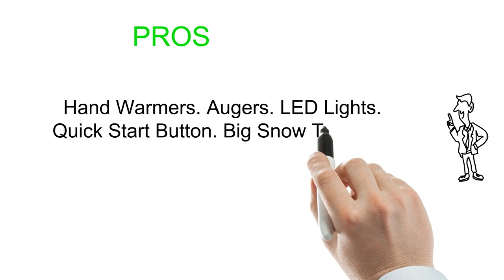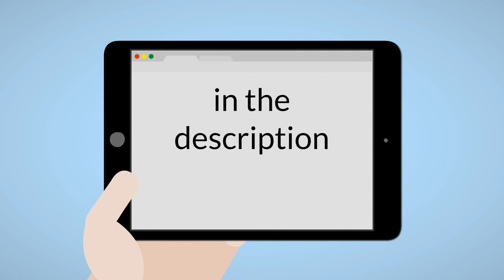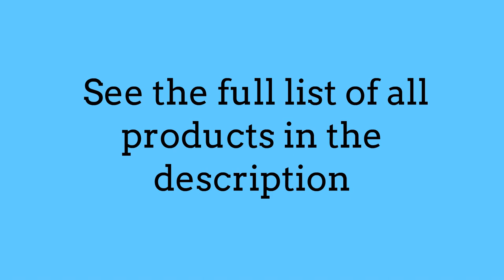Best 2 Stage Snow Blower Under $1000 in 2019 to Buy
Top 3 2 Stage Snow Blower Under $1000: 1. Husqvarna ST224 24-Inch 208cc Two-Stage Snow Blower – Top Pick
2. YARDMAX YB6270 24? 2-Stage Snow Thrower – Best for the Money
3. Briggs & Stratton 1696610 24? Snowblower